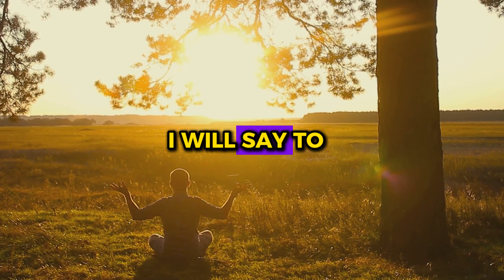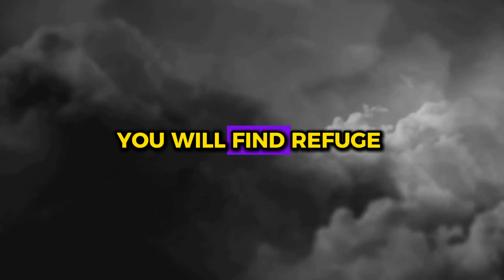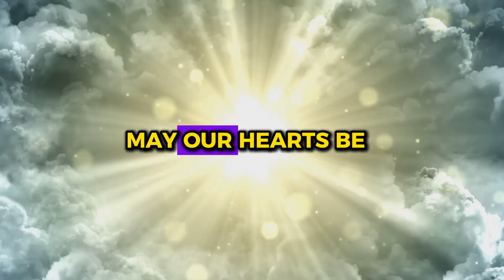Psalm 91: Prayer for Divine Protection and Victory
Welcome to Psalms And Prayers Daily! In today's powerful video, we focus on a daily prayer inspired by Psalm 91 to cancel out every evil plan of the enemy concerning your life. Psalm 91 is a potent scripture known for its promises of divine protection and deliverance from harm, making it an essential part of your spiritual warfare toolkit.

Psalm 91 offers profound reassurance that God is our refuge and fortress, a shield against all forms of evil and danger. By incorporating this Psalm into your daily prayer routine, you invoke God's protection over your life, ensuring that no weapon formed against you shall prosper.

In this video, we guide you through a heartfelt prayer that draws on the strength and promises of Psalm 91. This prayer can be used in both meditation and active prayer, allowing you to start your day with confidence and peace, knowing that God's protection surrounds you.

Our channel, Psalms And Prayers Daily, is dedicated to spiritual seekers who find inspiration and strength in the Psalms. We believe in the transformative power of daily prayer and meditation, and how the sacred words of the Psalms can fortify your spirit and shield you from any evil intentions.

This prayer not only safeguards your physical well-being but also brings peace to your mind and spirit. Begin each day with a renewed sense of divine protection and purpose, rooted in the timeless wisdom of the Psalms.

Experience the peace and protection that comes from placing your trust in God's word. Together, let's cancel out every evil plan and walk confidently under God's protective shield.

Thank you for being part of our spiritual journey. May God's protection and peace be with you always.